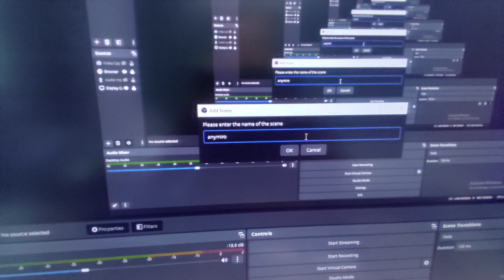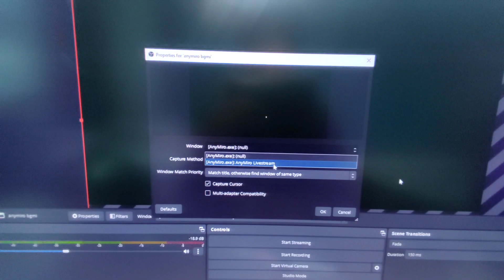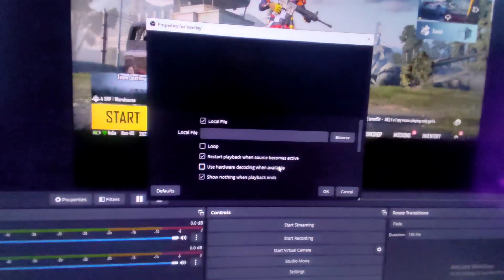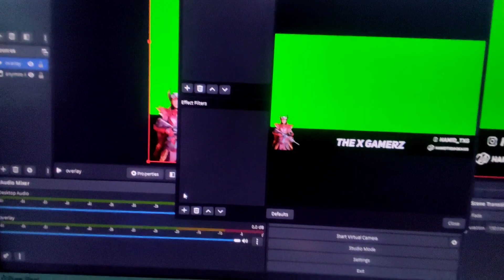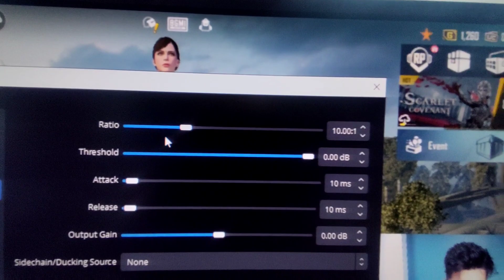AnyMiro🔥 free 4k Screen Mirroring Live Stream Setup | Obs Overlay Green Screen Remove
AnyMiro Download link
AnyMiro App link
AnyMiro Screen Mirror App
AnyMiro Screen Mirror